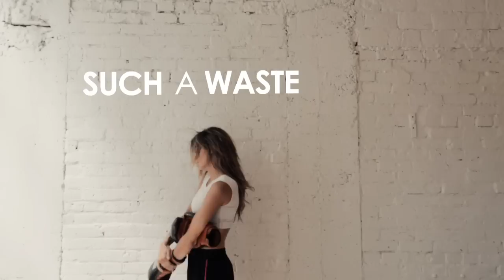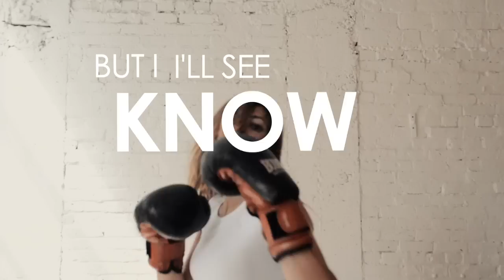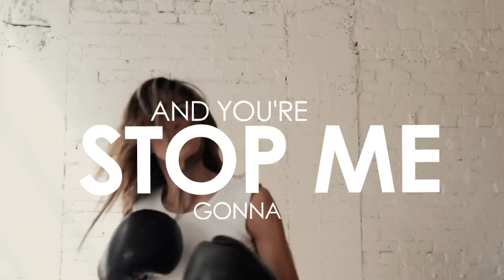Laurell "Unbreakable" - Official Lyric Video